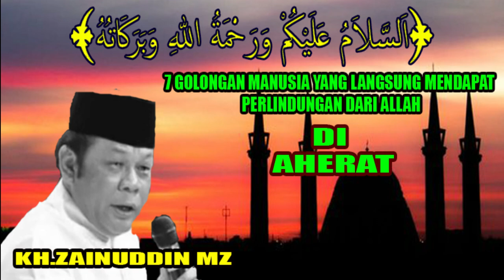7 golongan manusia yang langsung dapat perlindungan allah - KH.ZAENUDDIN MZ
Terlahir dengan nama Zainuddin Hamidi, kiai kelahiran Jakarta, 2 Maret 1952 ini lebih tersohor dengan sebutan Zainuddin M.Z. Huruf M dan Z pada nama belakangnya diambil dari nama ayahnya Turmudzi.[5][6]

Zainuddin merupakan anak tunggal buah cinta pasangan Turmudzi dan Zainabun dari keluarga Betawi asli. Ayahnya yang pensiunan pegawai PLN adalah seorang yang taat beragama, sementara ibunya seorang ibu rumah tangga.[6] Sejak umur dua tahun, Zainudin sudah ditinggal sang ayah. Untuk memenuhi kebutuhan hidupnya, Udin -nama panggilan keluarganya- kecil sering membantu sang ibu untuk berjualan nasi uduk.[5]

Sejak kecil memang sudah tampak mahir berpidato. Udin suka naik ke atas meja untuk berpidato di depan tamu yang berkunjung ke rumah kakeknya. ‘Kenakalan’ berpidatonya itu tersalurkan ketika mulai masuk Madrasah Tsanawiyah hingga tamat Madrasah Aliyah di Darul Ma’arif, Cipete, Jakarta Selatan.

Selama enam tahun Zainudin mengenyam pendidikan di bawah asuhan K.H. Idham Chalid, ulama kharismatik asal Kalimantan, sekaligus politisi ulung yang pernah menjabat sebagai Ketua MPR dan Ketua DPR pada periode 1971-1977.[5]

Di sekolah ini ia belajar pidato dalam forum Ta’limul Muhadharah (belajar berpidato). Kebiasaannya membanyol dan mendongeng terus berkembang. Setiap kali tampil, ia memukau teman-temannya. Kemampuannya itu terus terasah, berbarengan permintaan ceramah yang terus mengalir.